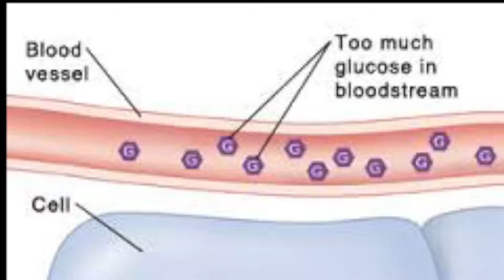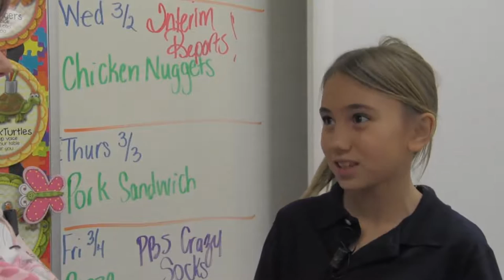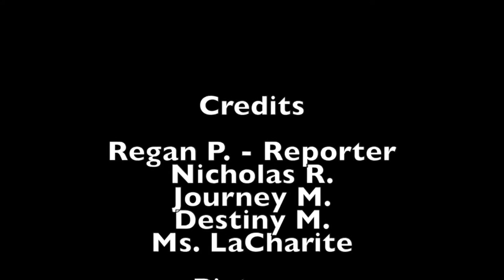Category 8 - Documentary - R Bruce Wagner "Diabetes Don't Sugar Coat It"